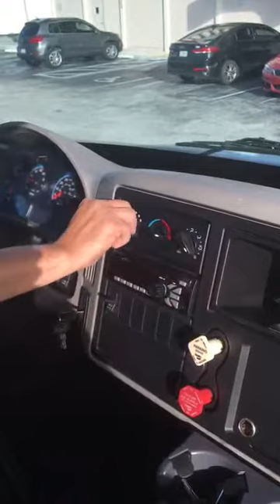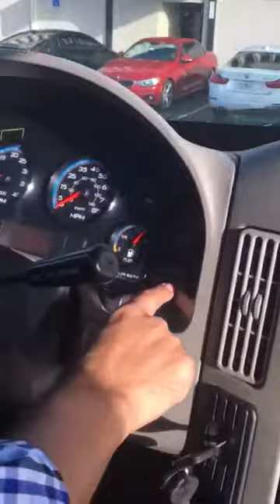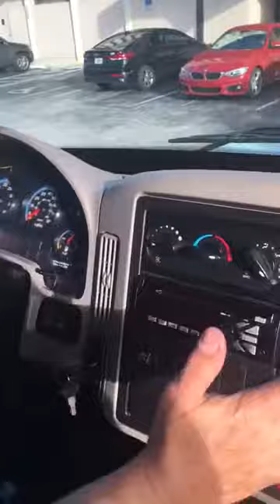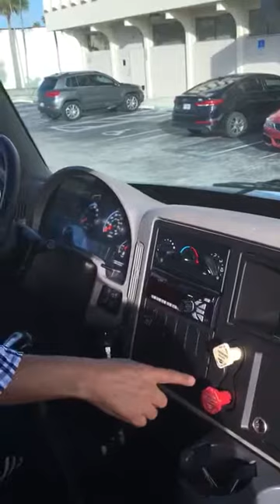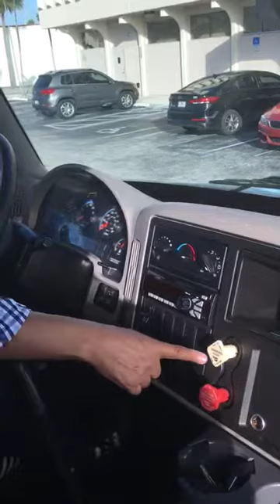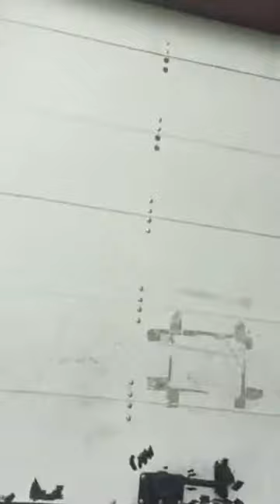Treinamento CDL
Para Um Amigo vídeo Particular